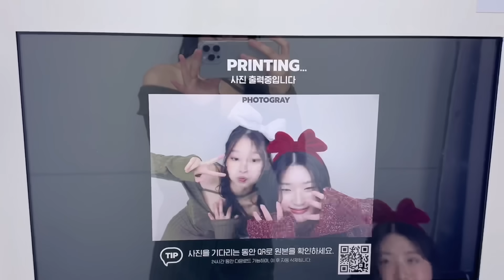Chăm sóc bản thân sau những ngày làm việc vất vả/ Self Care Routine🧖🏻‍♀️🇰🇷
Mình cảm ơn mọi người vì đã quan tâm và ủng hộ mình trong suốt thời gian qua!! Mặc dù video của mình hiện tại vẫn còn nhiều sai sót nhưng mọi người vẫn luôn ủng hộ mình! Mình thật sự cảm ơn vì điều đó ạ!!
LOVE YOUUU GUYS